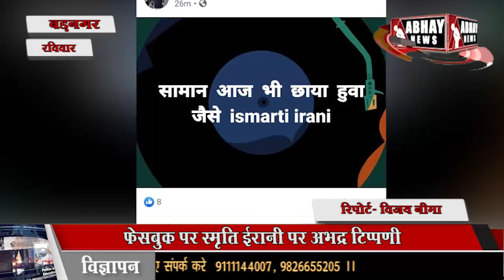BADNAGAR | फेसबुक पर स्मृति ईरानी पर अभद्र टिप्पणी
फेसबुक पर स्मृति ईरानी पर अभद्र टिप्पणी, पूर्व जिला पंचायत अध्यक्ष महेश पटेल पर प्रकरण दर्ज